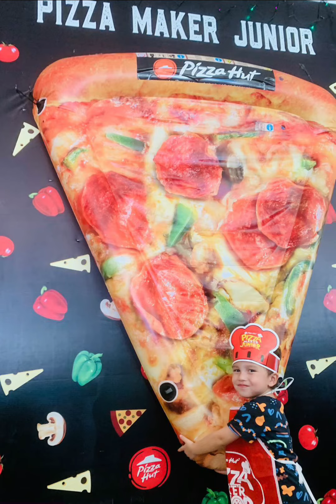Levi gaat pizza 🍕 bakken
Maar mama mag hem opeten 🙈🙊🤣